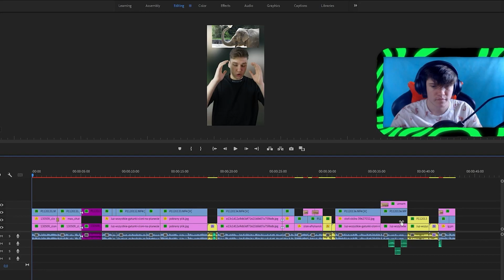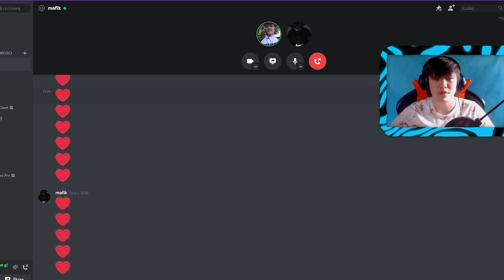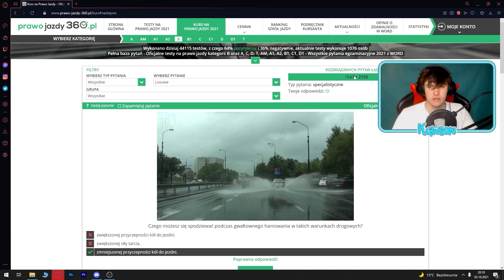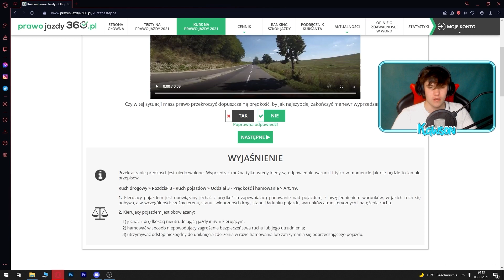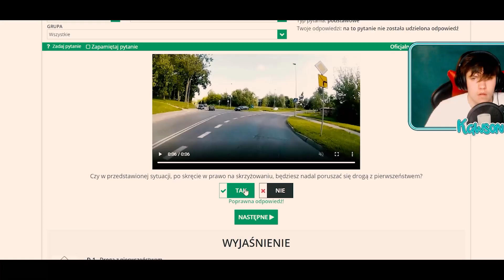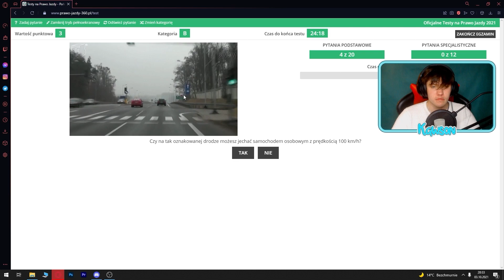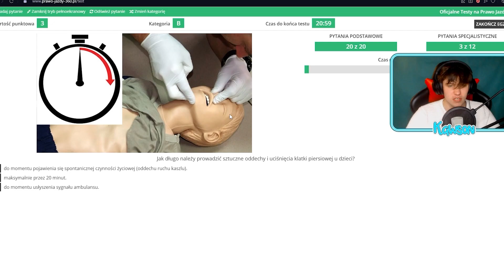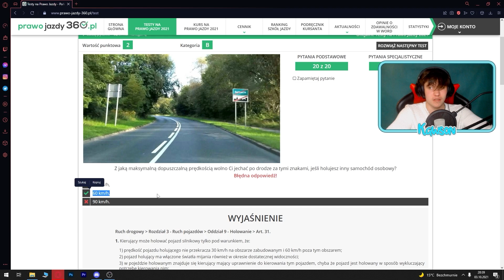MÓJ KOLEJNY VLOG? ZDAŁEM PRAWO JAZDY? STREAM URODZINOWY! 🔞